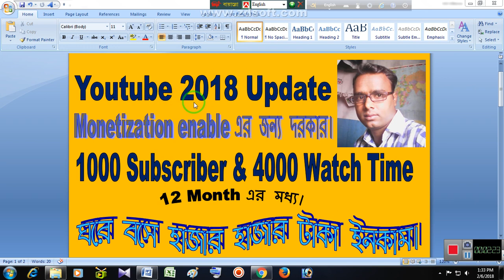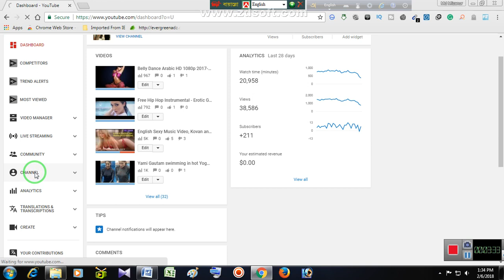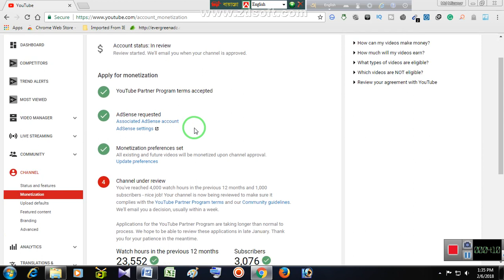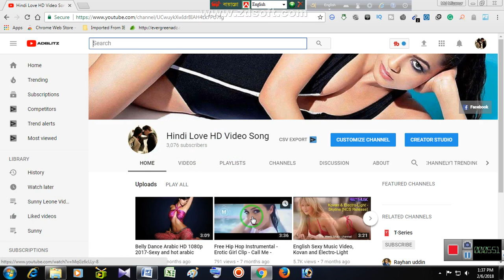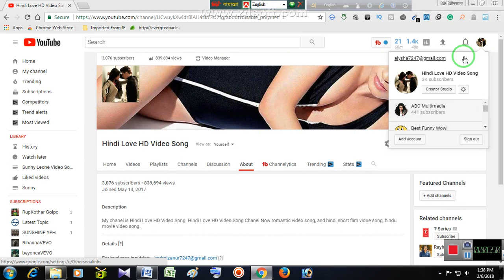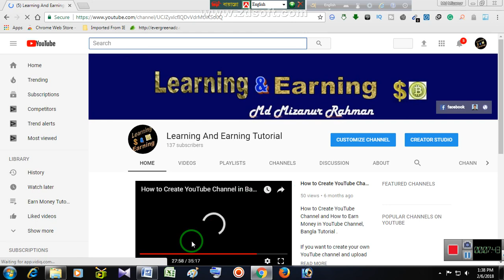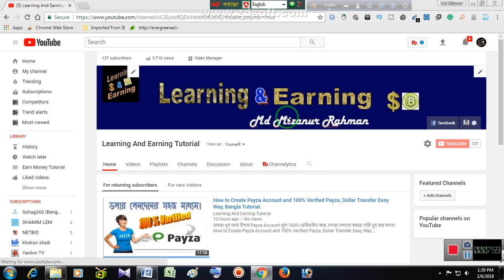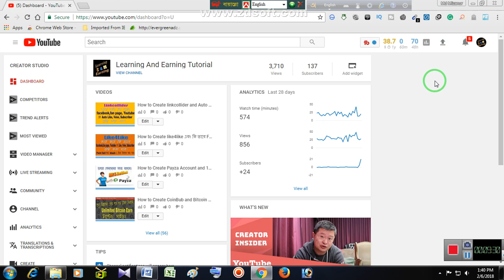Youtube 2018 Update না দেখলে Youtube কাজ করাই ব্যাথা হয়ে যাবে, খুব তারাতারি Update দেখেনিন।